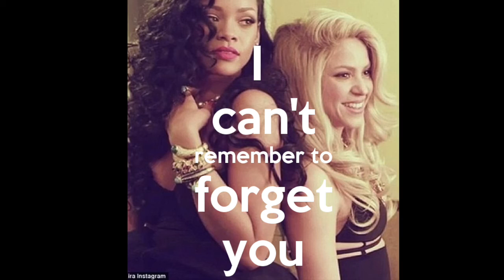How to Pronounce "Class of 2016"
This video teaches you how to pronounce Class of 2016.